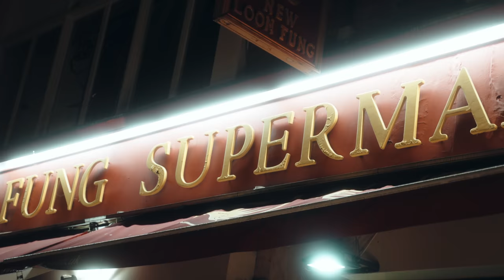TPL Jojo x Omizz - Skrr Reverse (Music Video)